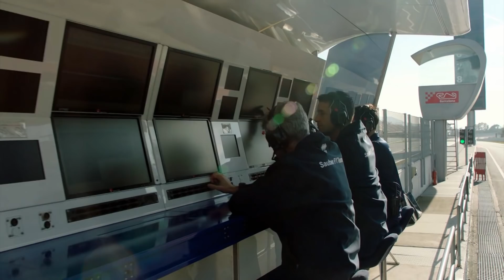F1 NEWS 2018 - MARCUS ERICSSON: CRUCIAL CAMPAIGN [THE INSIDE LINE TV SHOW]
"Our latest Formula 1 2018 feature on Alfa Romeo Sauber F1 Team’s Marcus Ericsson.

2018 is a crucial season for Sauber’s Marcus Ericsson. The 27-year-old is set to begin his fifth year at the pinnacle of motorsport, his fourth with the Swiss team - as it starts its journey with beloved Italian car manufacturer Alfa Romeo.

And technically - all the right ingredients are there for a stronger season - Sauber’s aggressive new C37 featuring lots of aerodynamic detail - and the latest-spec Ferrari power unit, gearbox and rear suspension.